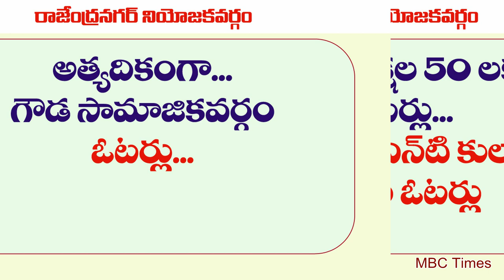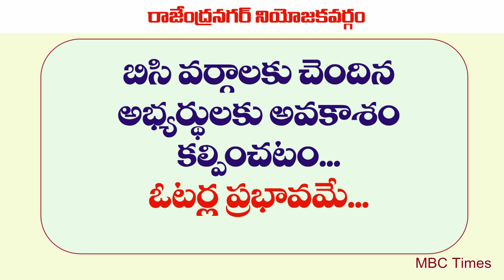రాజేంద్రనగర్ నియోజకవర్గం MLA గౌడ సామాజికవర్గాలదే | Rajendranagar Constituency MLAs from 2009 to 2014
రాజేంద్రనగర్ నియోజకవర్గం MLA గౌడ సామాజికవర్గాలదే | Rajendranagar Constituency MLAs from 2009 to 2014. goud caste population in rajendranagar. telangana state 2018 elections. telangana assembly elections 2018. goud caste history, bc caste population